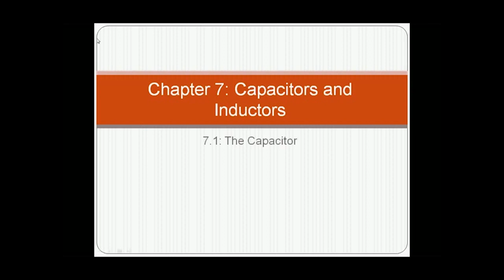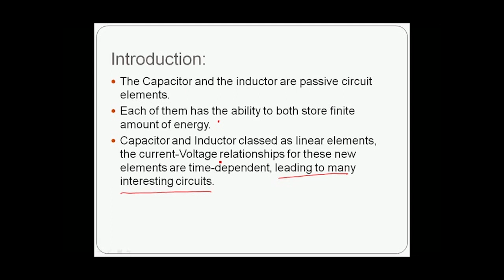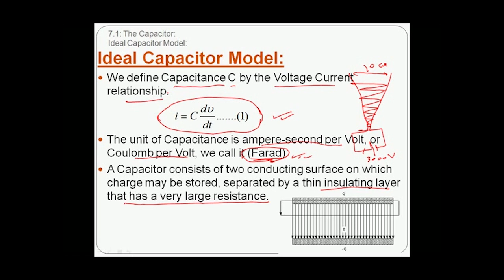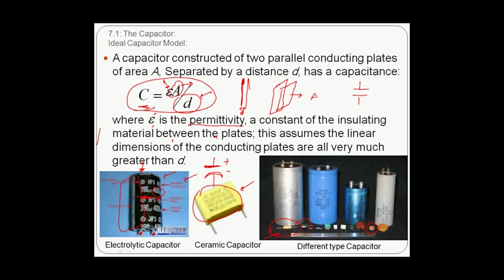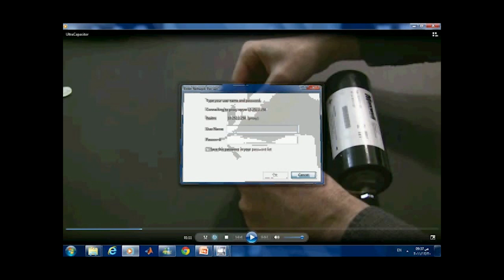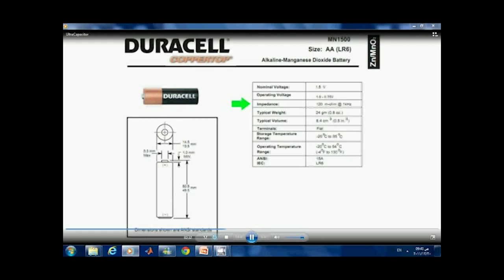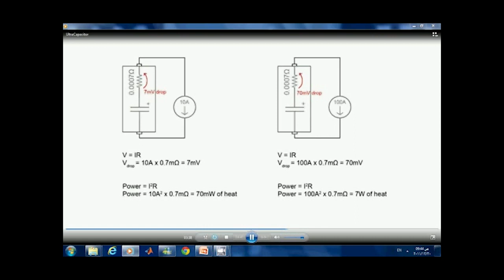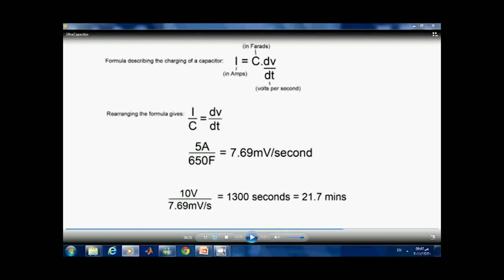Electric Circuit LECTURE (30): The Capacitor (Part I)- تحليل دوائر كهربائية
This Playlist (Electric Circuits Analysis (1)/ DC Circuits) is a full course for Electric circuits analysis (DC analysis) for engineering in Arabic language.
شرح لمادة تحليل دوائر كهربائية (التيار المستمر) كاملة باللغة العربية
To download the course material as (.pdf file) visit:
لتحميل ملفات المادة قم بزيارة الموقع
The series of videos cover the following chapters and sections:
1) Basic components and Electric Circuits: units and scales, Charge, Current, Voltag and Power; Voltage and Current Sources; Ohm's Law.
2) Voltage and Current Laws: Nodes, Paths, Loops and Branches; kirchoff's Current Law;  kirchoff's Voltage Law; The Single-Loop Circuit; The Single-Node Pair Circuit; Series and Parallel Connected Sources; Resistors in Series and Parallel; Voltage and Current Division;
3) Basic Nodal and Mesh Analysis: Nodal Analysis; The supernode; Mesh Analysis; The Supermesh; Nodal vs Mesh Analysis: A comparsion; Computer Aided Circuit Analysis.
4) Useful Circuit Analysis techniques: Linearity and Superposition; Source Transformations; Thevenin and Norton Equivalent Circuits; Maximum Power Transfer; Delta-Wye Conversion;
5) Capacitors and Inductors: The Capacitor;  The Inductor; Inductance and Capacitance Combinations.
6) Basic RL and RC circuits: The source-Free RL Circuit;  Properties of the Exponential Response; The Source-Free RC Circuit; A More General Perspective